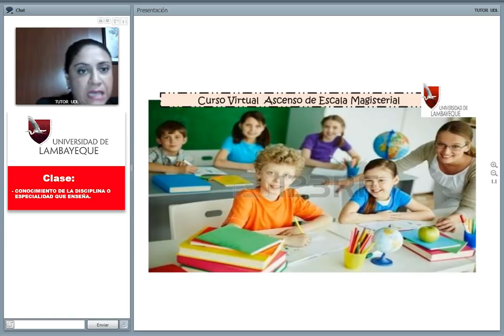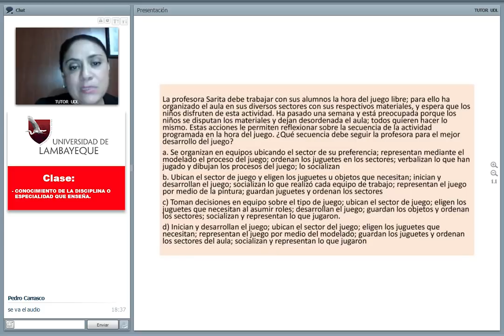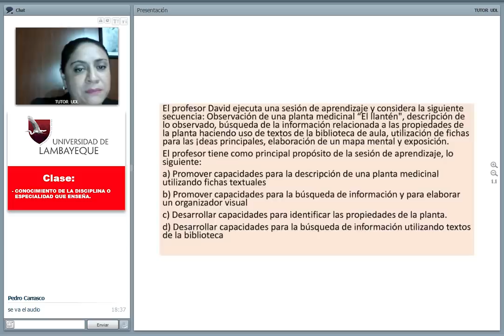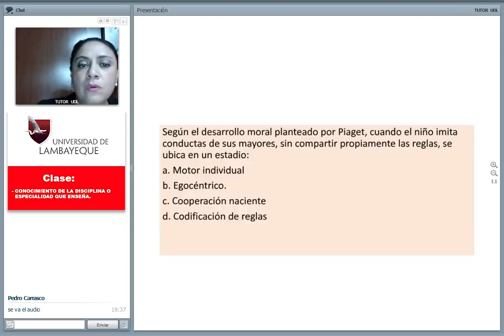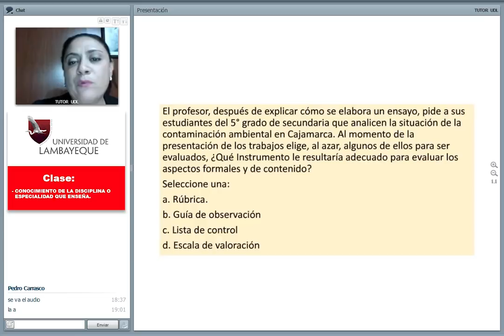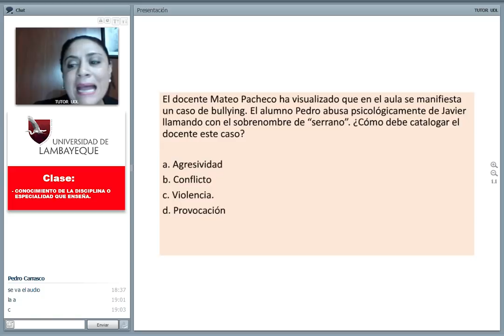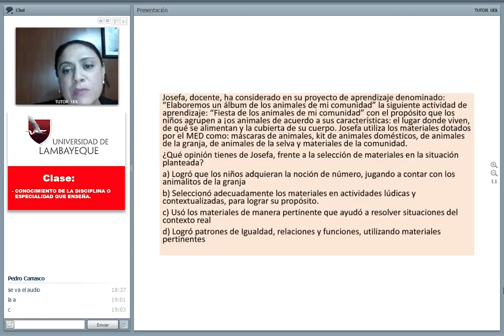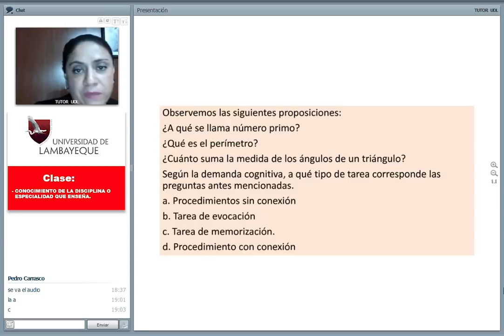Curso de Ascenso de Escala Magisterial Docente 2017 08